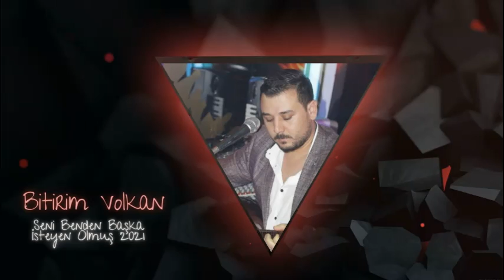BİTİRİM VOLKAN - SEVDİĞİM BİRİ VAR DİYEMEDİN Mİ 2021 ( DECK KAYIT )